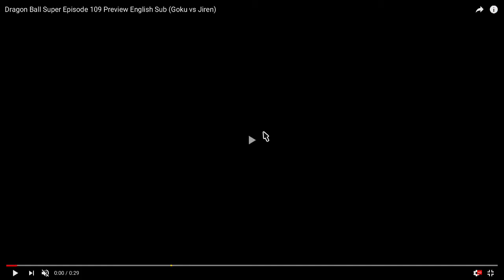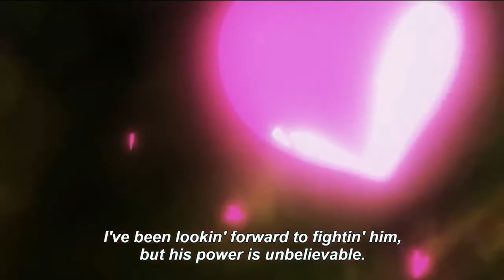Jiren The Impossible Dragon Ball Super Discussion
Jiren The Impossible Dragon Ball Super Discussion  whats up today's video i will be discussing jiren the upcoming fight between him and goku and much more i will be getting more in depth with where the characters will fit in certain scenarios and i will explain why i think that i will also elaborate on some of the theories that are already  a float and come to my own conclusion please like subscribe share and comment thank you for watching see you next video